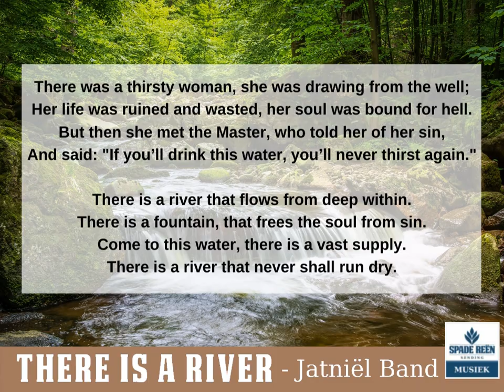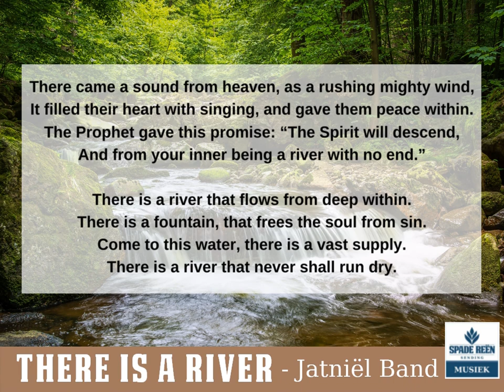There is a river